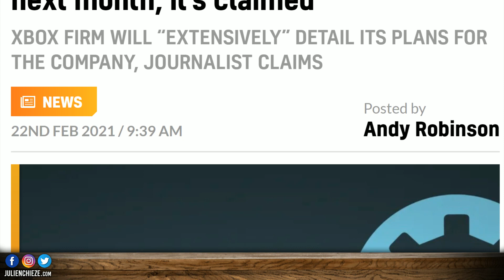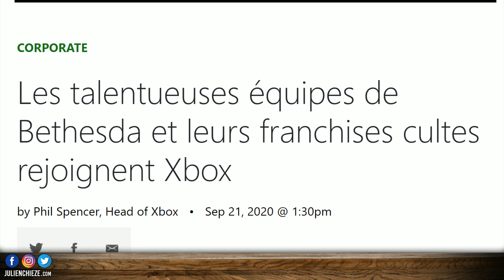Xbox Bethesda : un événement imminent ? 🤔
Xbox pourrait réaliser un événement dédié à Bethesda très bientôt.